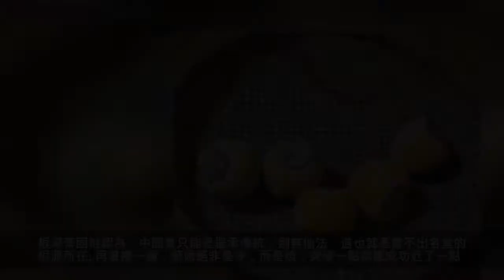對冷軍現象的思考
文/劉燕聲
曾經對冷軍的作品也不贊同，但深入思考一下，否定了自己以往的觀點。
其二，超寫實同樣是藝術表現手段，符合現代人們追求高清的視覺心理，值得肯定。
其三，人們有個誤區，動不動與照相掛鈎進行質疑，殊不知古典主義肖像畫就是寫實的，那時的照相在哪呢？可以說寫實是照相的祖宗，現在再把古典主義推向新的高度不可以嗎？當人們欣賞夠了現代的浪漫主義作品，很需要更新一下視覺，而超寫實就足以讓人眼前一亮。
當然攝影也是藝術，好的作品還高於繪畫，在真正懂藝術的人眼裡，如果說誰的繪畫比攝影作品還好，這是很大的褒獎。可普通人眼裡的攝影就是手機一拍，他們都沒弄明白怎麼回事，隨口就質疑。
其四，冷軍的作品把細節刻畫到了極致，但不媚俗，不是像民間擦像那樣初級，也沒有醜化什麼事物，所以也應該贊。
其五，這是一種勇於挑戰極限的精神，挑戰藝術、挑戰自我，值得學習。另外，也與攝影比對一下，硬體的發展使得攝影作品的質量得以空前提升，同樣，繪畫也不能落伍，超寫實無疑是一種以人的藝術技能來挑戰飛速發展的科技，不可以嗎？
其六，藝術品，市場論英雄，大師也不例外，他的畫有市場（除去惡意炒作之外），說明有值得市場接受的內在因素。
其七，某種藝術形式到了市場歡迎、人們熱議的程度時，至於屬不屬藝術品或哪類藝術品，已經不重要了。這個時代需要開闢新思路新點子，當人家都走得很遠了，自己還在那分析是不是藝術品，這是一件令人遺憾的事情。
冷軍不會只停留在第一階段的肖像方面，定會有具思想內涵的作品問世。
冷軍現象給我們的啟示：
一、冷軍的成功再次證明，藝術創新是成就畫家的重要因素之一。這新，有時代感的新，也有個性上的新，還有技巧上的新高，在功成名就畫家的身上都可以體現出這條鐵律。
說句俗語，藝術需要冒尖，也就是要讓人眼前一亮，這的確是非常難的，這得有觀念和功力來支撐，如果在觀念上，不主動去找突破的切入點或功夫下不到，是很難讓人眼前一亮的。
二、藝術需要打破舊框框，各種工具的潛能、表現形式和手段能走多遠就走多遠，不要擔心走得遠，就怕走不動。
固守舊框的重災區當屬我們中國畫的領域，很大一部分看不到傳統也是一步一步發展過來的，那些皴法也不是一夜形成的，可腦洞不開的大有人在。根深蒂固地認為，中國畫只能是繼承傳統，別無他法，這也就是畫不出名堂的根源所在。再重複一遍，藝術絕非是守，而是破，突破一點就離成功近了一點。

三、思維定式決定著行動，行動決定著成功與否。這大致分三類情況，一類是能夠主動尋找自己的突破點，哪怕有一點點突破，他也會把它放大，直至成功。第二類是能夠向他人學習，也挺勤奮，就是沒有把突破放到高度，腳步不大成效不顯著。三是固守的，見不得半點他人的創新，總是以自己的老舊定式或者知之尚淺的思維來度量他人的亮點，比如對待冷軍的作品，不是說乾脆拍照片得了，或者說那不叫藝術。冷軍的亮點不在照不照片，也不在是不是藝術，而是他這種觀念和成功的經驗值得深思。但一些人抓不住重點總是摁住皮毛評頭論足。對於稍有創新的作品，整天地說他畫得像這了、又像那啦，國畫稍寫實一點，什麼畫成素描了，像水彩了，像照片了等等。你見過原作嗎，即使你說的都是真的，有何不可以呢，誰讓筆墨工具有這麼大的表現潛能呢。
全球共命運何況藝術，面對同一自然環境和生活，為何就不能把自己眼看到的物象表現出來呢，非得草草幾筆，稱什麼意韻什麼道法，現代節奏都很快，將來也是年輕人的天下，沒人來拜讀你的所謂深奧的東西，畫就是畫，貼近生活給人美感就夠了，承載不了那麼多。
四，不要簡單地看待市場問題，藝術市場高手如雲，可不是目不識丁，冷軍的作品能上千萬絕不是偶然事件。
也別眼紅人家上千萬，也別抱怨自己幾十年只是百元畫家，就怪自己沒那個思維高度，總是模仿舊的東西。人的一生很短暫，如果只是守舊，可能一輩子就交待了，成功的大門只為勇於創新和挑戰的人開啟，大師們就是這樣一步步走過來的，信不信由你自己。